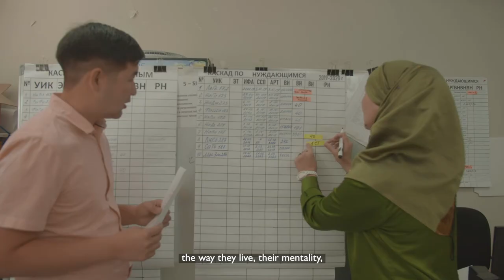Saving Lives in Central Asia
USAID HIV Flagship project helped thousands of people in Central Asia learn about their HIV status and start their life-saving treatment.